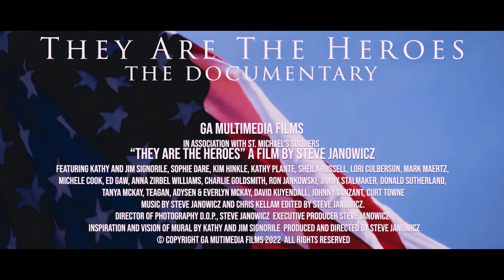They Are The Heroes - Trailer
They Are The Heroes - Documentary Film Trailer